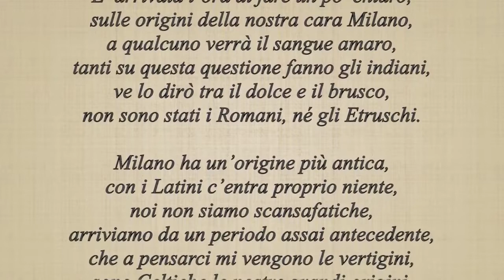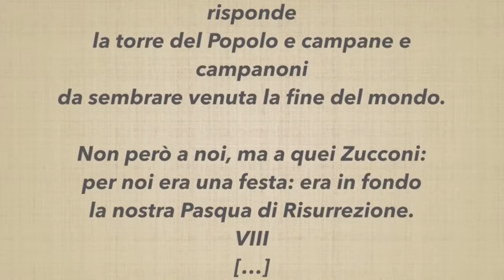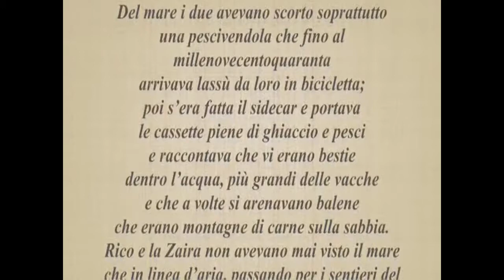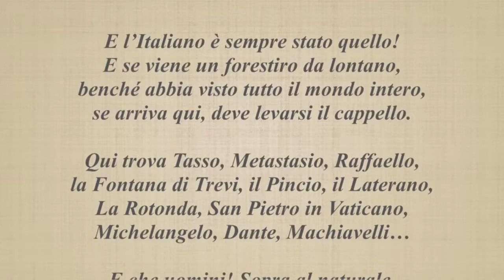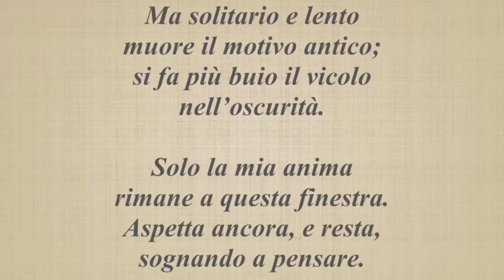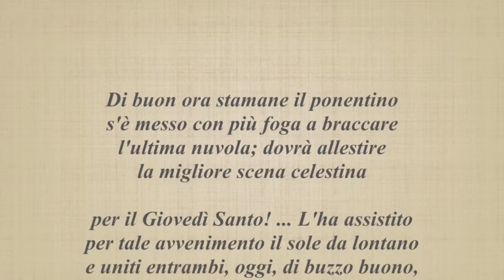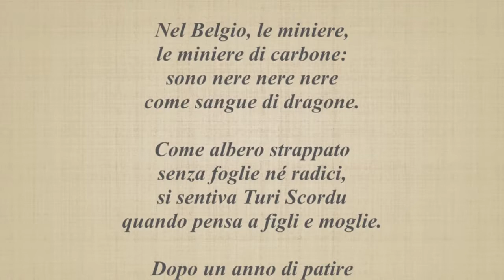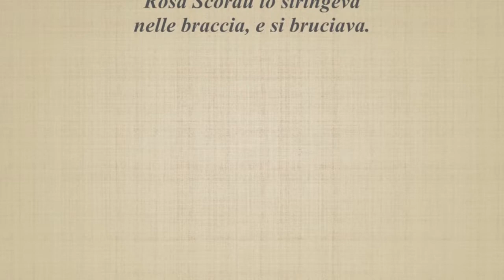L'italia nella Poesia Dialettale di Luisa Gorlani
Mangiaparole libri e caffè | Via Manlio Capitolino 7/9
Metro Furio Camillo | Roma | 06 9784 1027